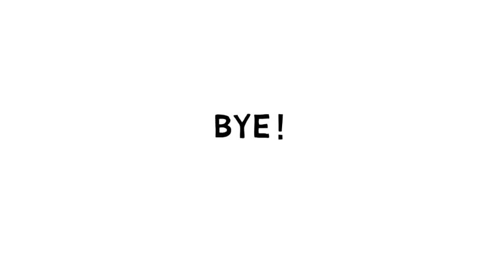How to draw a girl #23